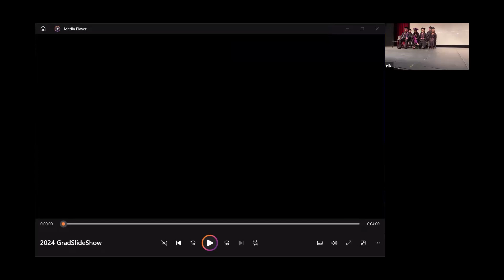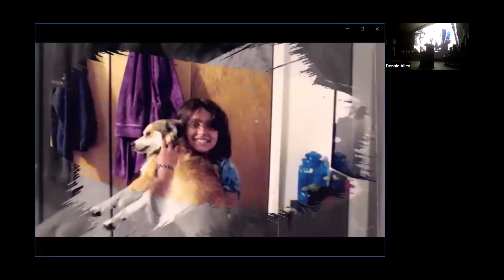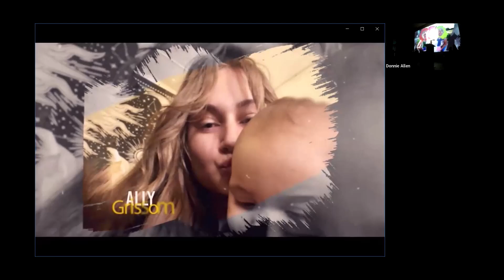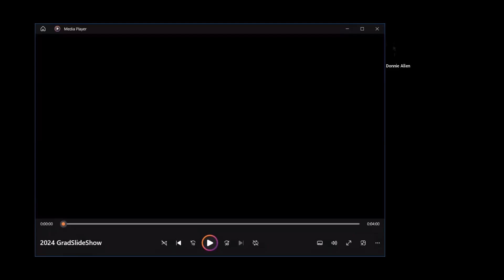NU-SCS High School Graduation Ceremony 2024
From the live Zoom stream of the ceremony on June 9th. Thanks, CTE Digital Media Arts class!!